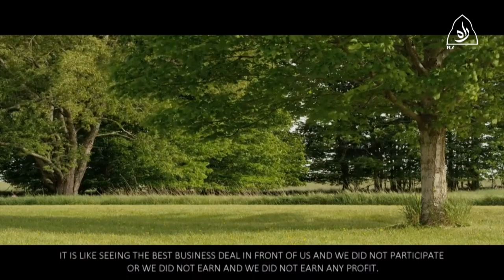Quit Bad Habits - Ramadhan Reminder | Raah TV | Ramadan | Islam | Muslims | Lecture | Talk | Qur'an